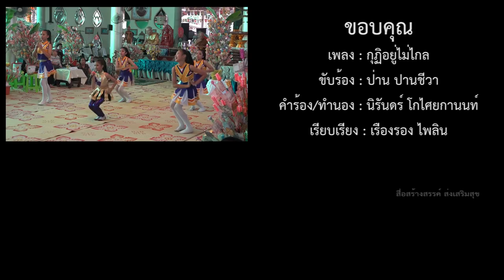"กุฏิอยู่ไม่ไกล" ขับร้อง ป่าน ปานชีวา (Demo MV) สื่อสร้างสรรค์ ส่งเสริมสุข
เพลง กุฏิอยู่ไม่ไกล
คำร้อง/ทำนอง นิรันดร์ โกไศยกานนท์
เรียบเรียง เรืองรอง ไพลิน

โครงการ สื่อสร้างสรรค์ ส่งเสริมสุข โดย วัดทางสาย อ.บางสะพาน จ.ประจวบคีรีขันธ์

สถานที่ถ่ายทำ วัดทางสาย